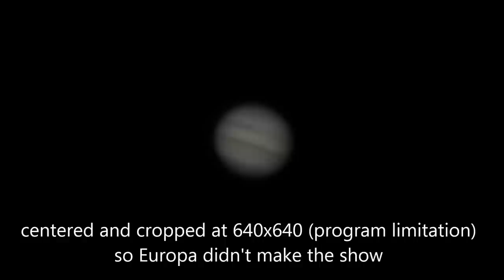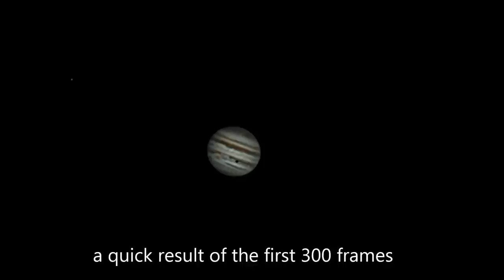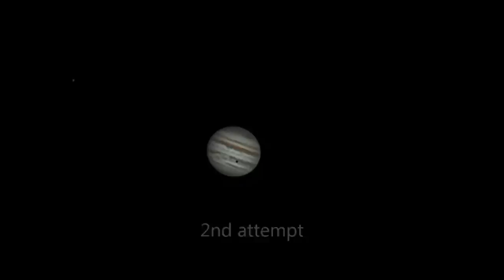Jupiter , Io transit, Europa raw timelapse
First minute not centered but includes Europa

Hardware:
Scope: MEADE LX-200ACF 14"
CCD : Imaging Source DMK41AF02.AS
FL:3556mm

Software:
IC.Capture
HandyAvi
AviStack2
Castrator
Windows Media Maker

1:27 centered
2:55 images